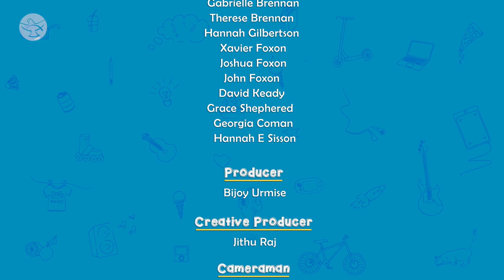Making good choices | Teenacious | Ep01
Seeking help on your teenage days? Watch Teenacious, where teens could find a permanent solution for things that worry them.